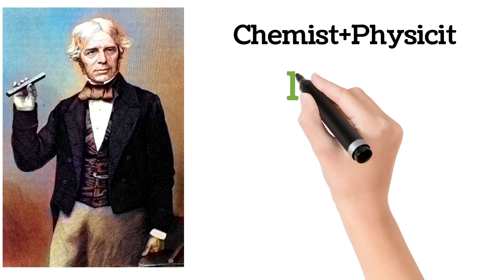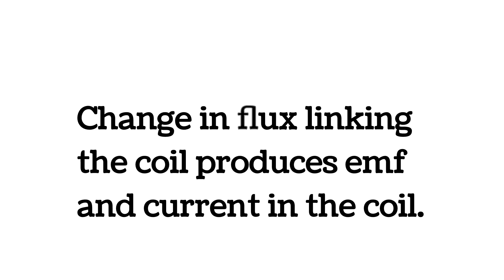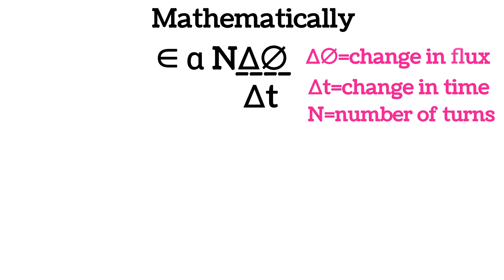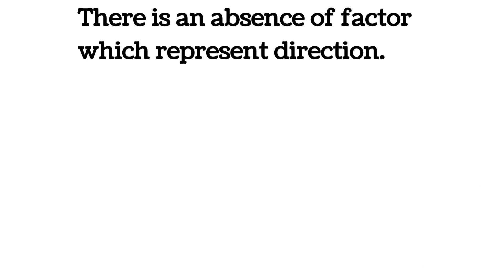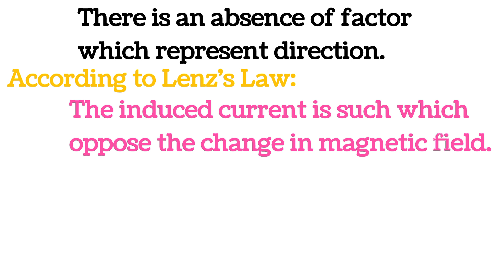Faraday's Law of Electromagnetic Induction||Easily Explained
class 12 chemistry chapter 3 faraday law in hindi,
derive maxwell equation from faraday's law of electromagnetic induction,
integral and differential form of faraday law in hindi,